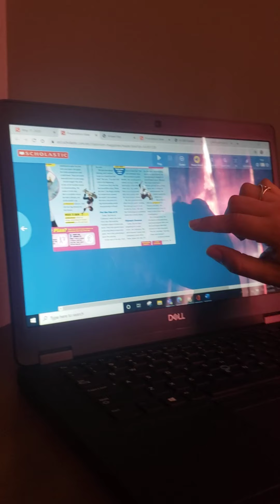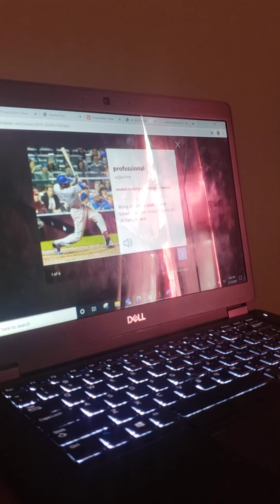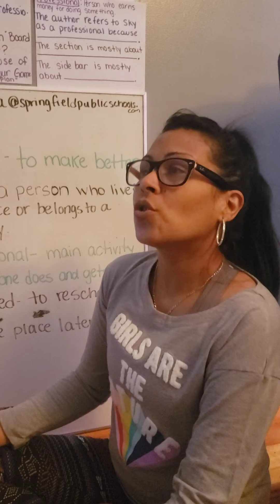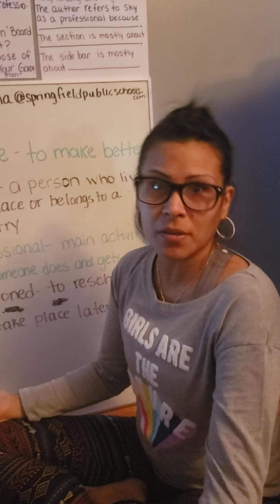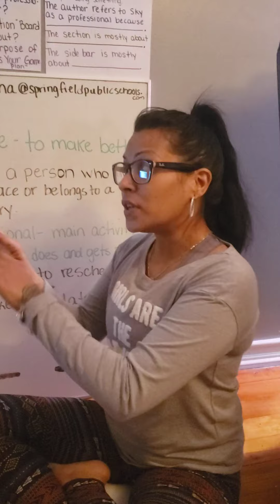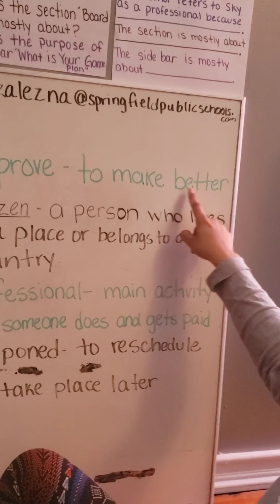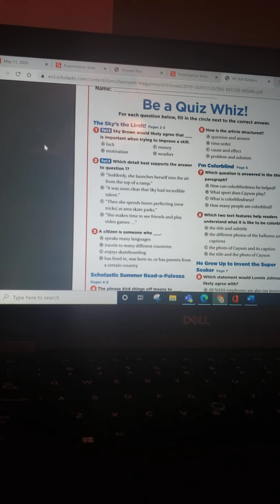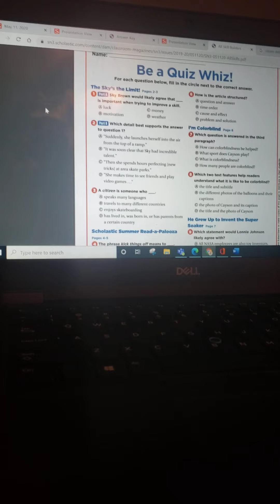May 18- May 22 ESOL Reading and Writing- Teacher Lesson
"Top of Her Game"